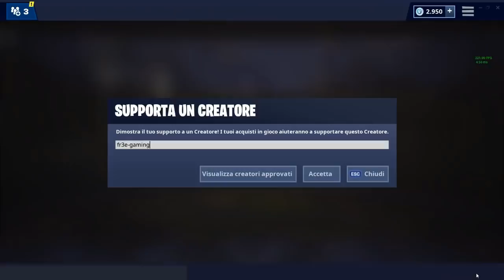FORTNITE CERCA I PEZZI DEL PUZZLE SOTTO I PONTI E NELLE CAVERNE